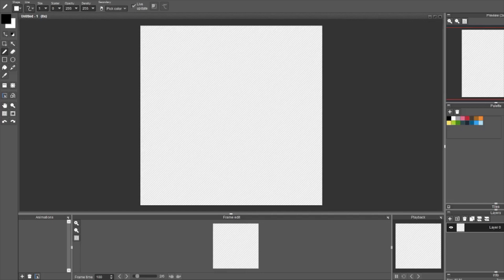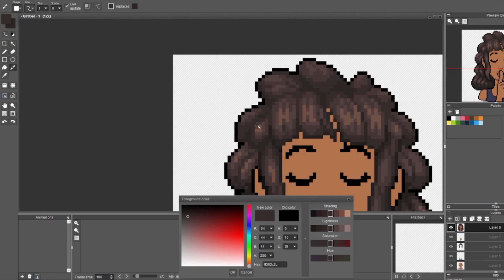Speed Pixel - Shhhh...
Daily Pixel made with the prompt "Silence"